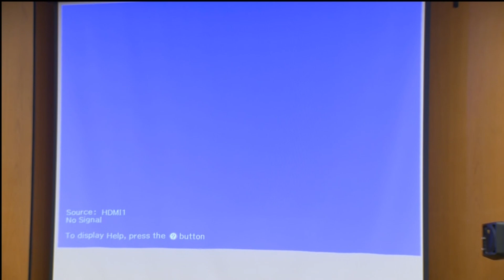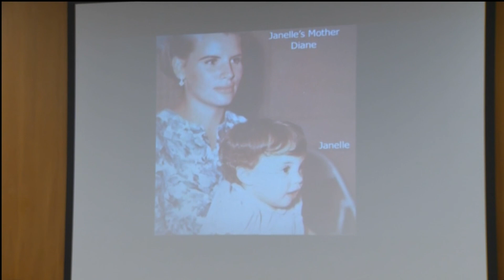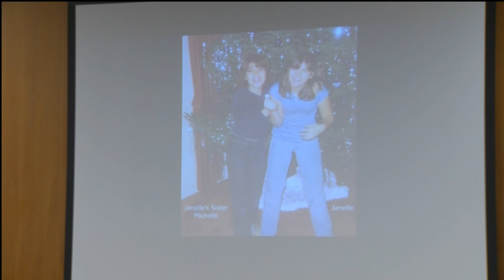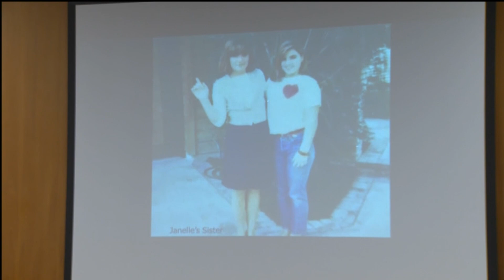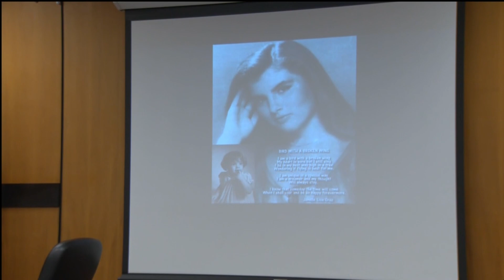Sister of Golden State Killer victim is finally able to relax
She feels relief now that Golden State Killer Joseph DeAngelo is going to prison.